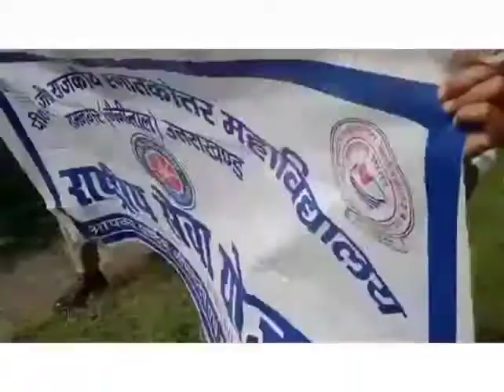NCC Cadets flag distribution har Ghar tiranga